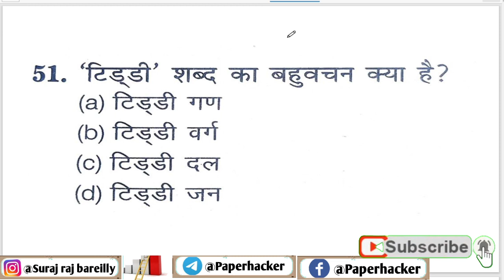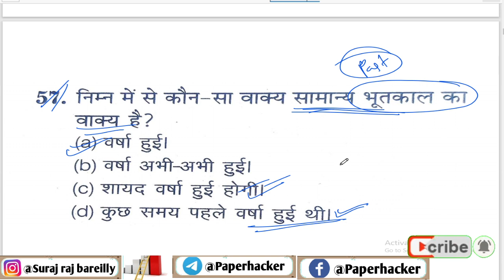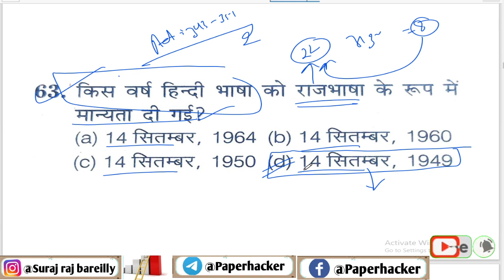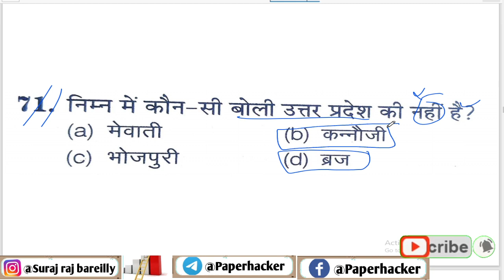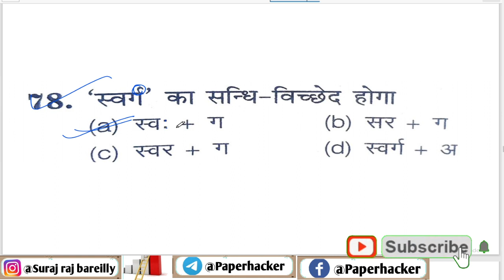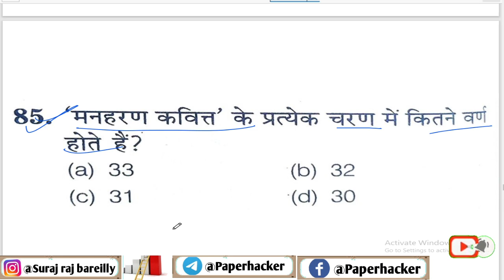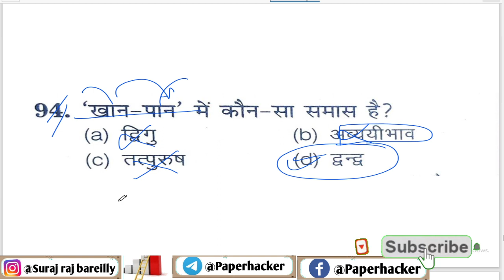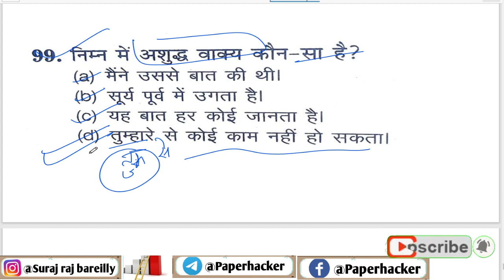B.Ed entrance exam 2021, hindi #13